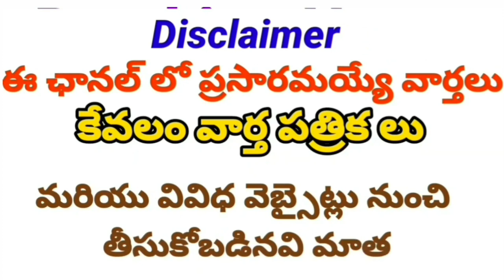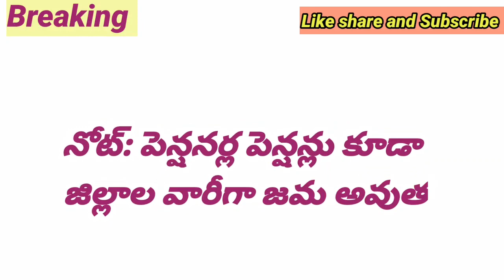TS Employees and Pensioners August Month Salaries Pensions Credited District wise Latest Update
Telangana Employees and Pensioners August Month Salaries Pensions Payments latest Update
DA Hiked
TA Allowance
HRA Allowance

11TH PRC
11th prc fitment and basic pay details
11th prc telangana latest news
11th prc andhra pradesh
11th prc telangana
prc andhra pradesh latest news
11th prc ap latest news 2019
11th prc telangana latest news today
11th prc telangana
11th prc fitment table
11th prc fitment and basic pay details
11th prc latest news
11th prc in andhra pradesh 2019
11th prc telangana latest news 2019
ana latest news 2019
11th prc ap
11th prc fitment and basic pay details pdf
11th pay revision commission
Edutech Master6
Recruitment) Order, 2018 - Scheme for Organization for Local Cadres in Mandal Praja Parishad
and Zilla Praja Parishad Schools under SCHOOL EDUCATION DEPARTMENT - Amendment -
Orders - Issued.